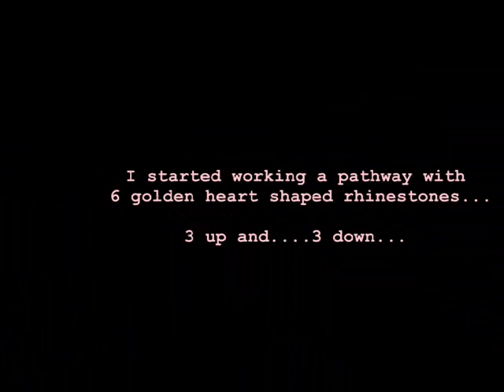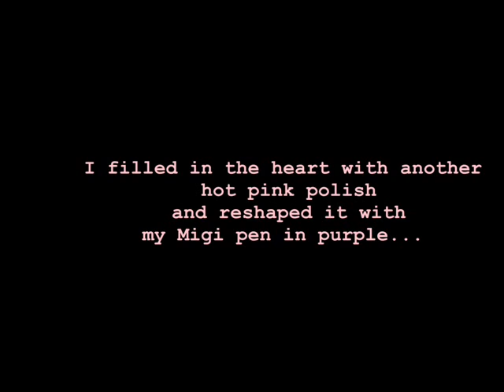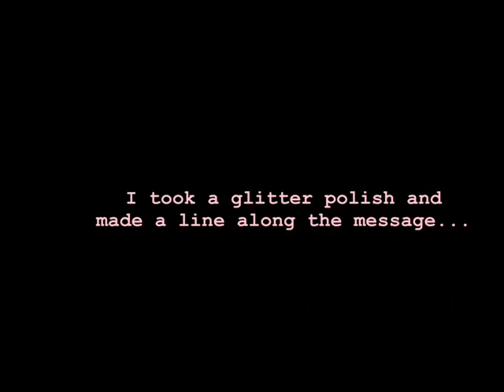Entry for kawaiinails' s Contest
Connect-R- Burning Love